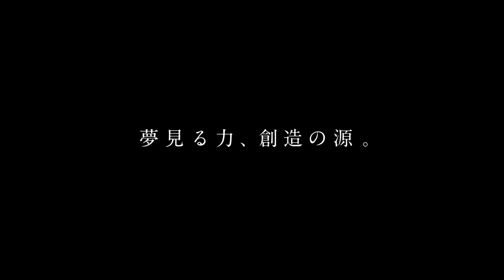【TSUBURAYA IMAGINATION】「まぼろしの雪山」『ULTRAMAN ARCHIVES』Premium Talk 4月15日配信スタート！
円谷プロのエンターテイメントを幅広く楽しめる初の公式定額制デジタル・プラットフォーム・サービス、「TSUBURAYA IMAGINATION(ツブラヤ イマジネーション)」。
配信開始間近の作品の中からおすすめを紹介します！

▼4月のおすすめ作品▼
『ULTRAMAN ARCHIVES』Premium Talk「まぼろしの雪山」《4月15日より配信開始》

▼YouTubeでは4/28まで「まぼろしの雪山」本編を無料配信中！
　本編と『ULTRAMAN ARCHIVES』Premium Talkを合わせて観てみよう♪
『ULTRAMAN ARCHIVES』とは、ウルトラマンシリーズの新たな魅力を伝え、より深く楽しんでいただくプロジェクトです。
「Premium Talk」では、製作当時のスタッフ・キャストらレジェンドの証言、影響を受けたクリエイターならではの視点による評論で、ストーリー・特撮・造形など多角的にエピソードを検証します。

 ■出演者：樋口祐三、桜井浩子、潘めぐみ、古谷 敏、朱川湊人、小林晋一郎、黒部 進、毒蝮三太夫、二瓶正也、村瀬継蔵、荒牧伸志、三池敏夫、円谷 粲、尾上克郎、熊谷 健、有川ひろ、佐野史郎、入江悠 (順不同・敬称略)
【TSUBURAYA IMAGINATION】
◆サービスは、3つの選べるプラン！◆
①月額500円（税込550円）でお楽しみいただける「スタンダード」
②年額19,800円（税込21,780円）でチケット最速先行販売、限定グッズ販売やオンラインイベントなど更なるサービスを体験できる「プレミアム」
③気軽に参加できる「無料（お試し）」